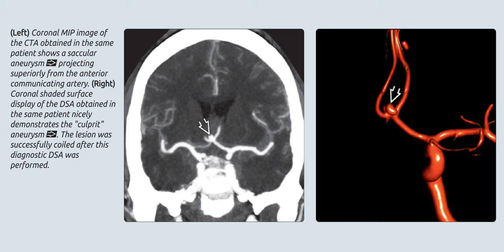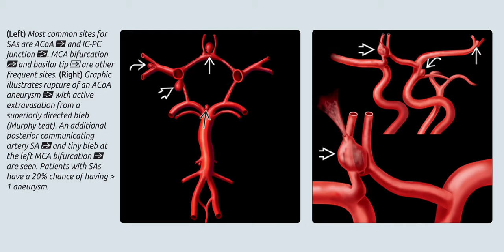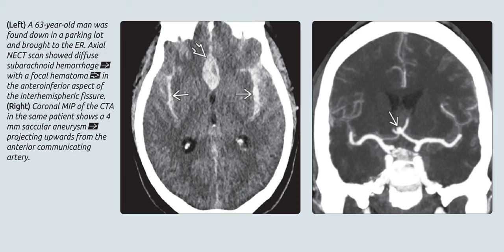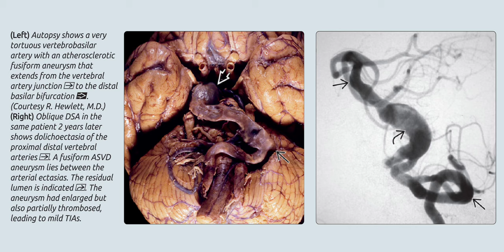Brain hemorrhage radiology